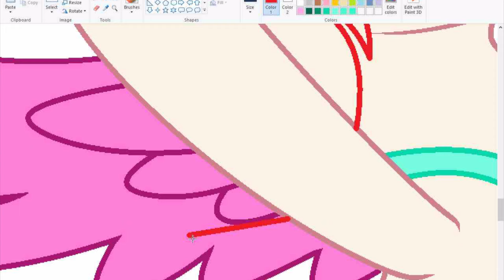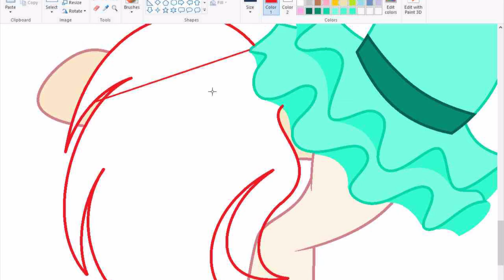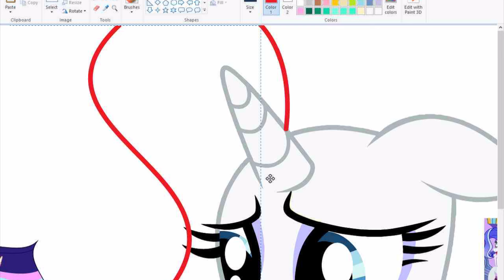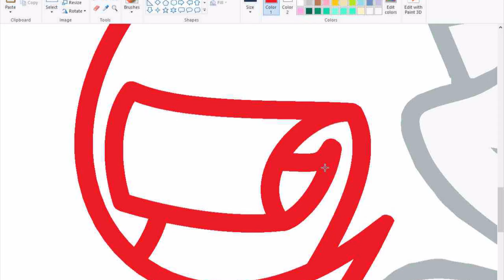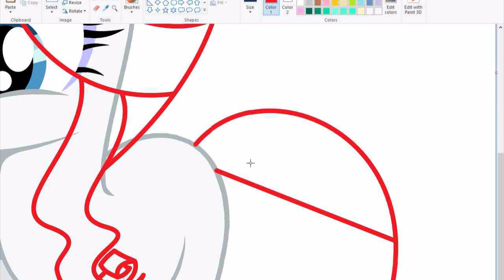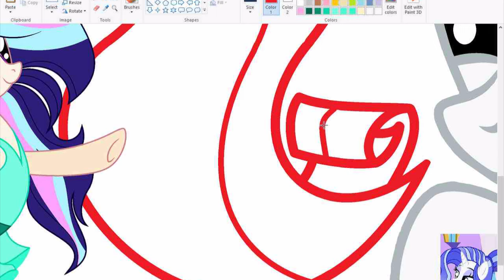MLP [{Next Gen}] I will help you, Gemarity! {Speedpaint} [(Base Edit)]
Twilight Sparkle + Flash Sentry = StarGlimmerFantasy.
Rarity + Fancy Pants = Gemarity.